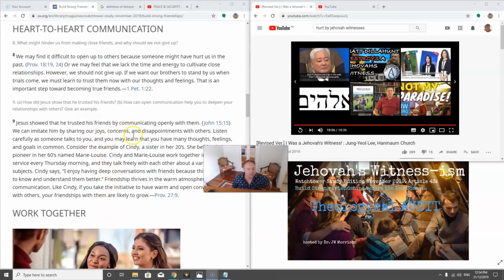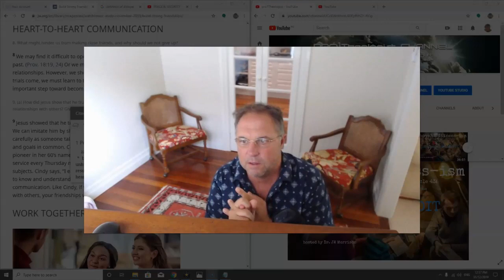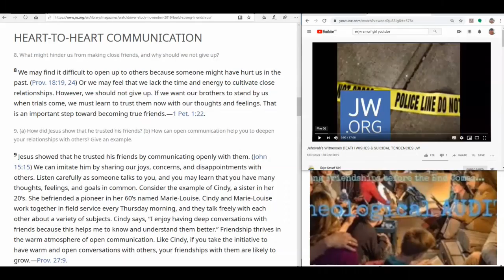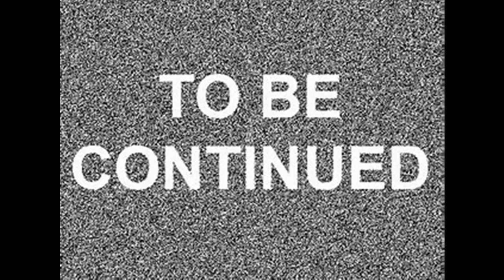Jehovah's Witness-ism Article 44 Theological Audit *34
STUDY ARTICLE 44
Build Strong Friendships Before the End Comes...???
Theological Audit with Dr. JW Morrison
Link;